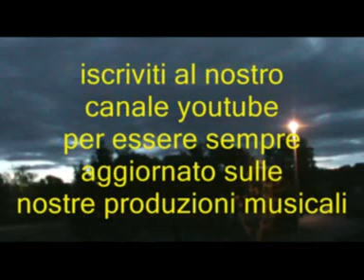Perduto amor @ Gian Pieretti (1963)